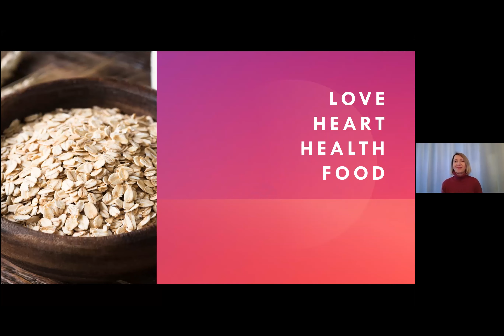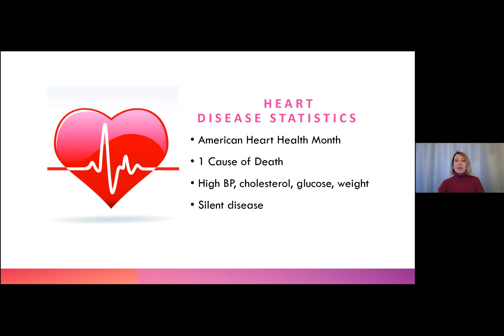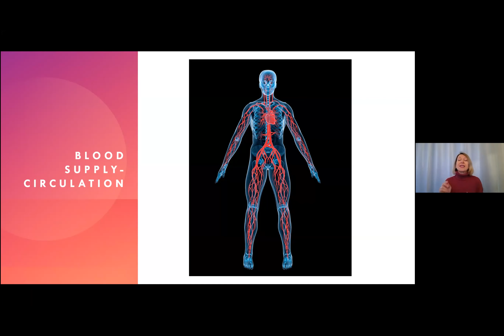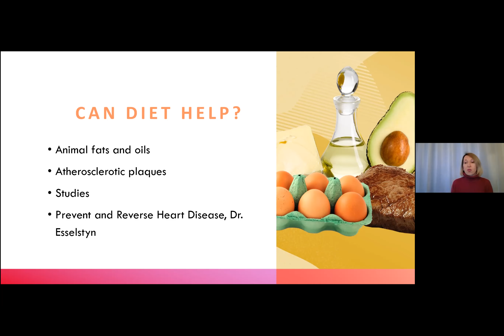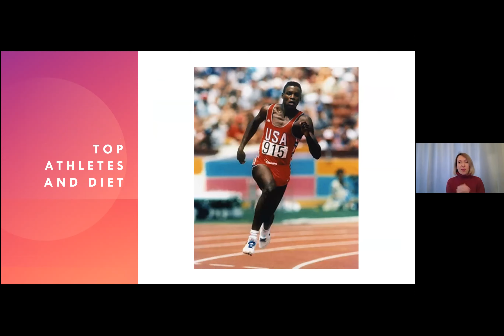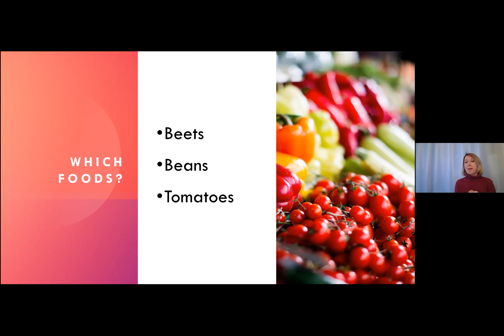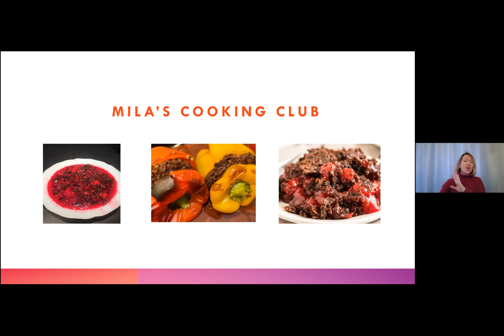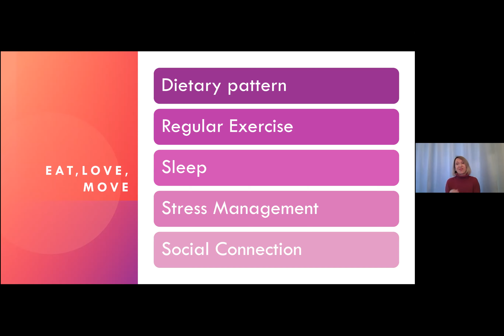Mila Casey Love, Heart, Health & Food